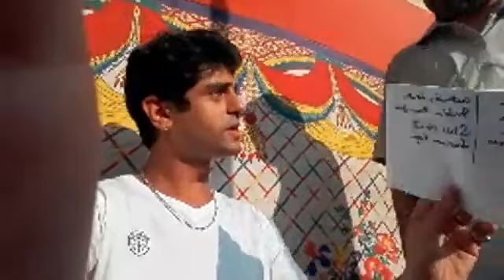Fun fair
Time to speak to my lovely audience and stal owners. Appreciation for the work. . ANCHOR KARAN RAJANI Live Video first time ever .